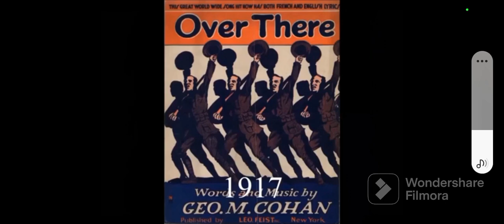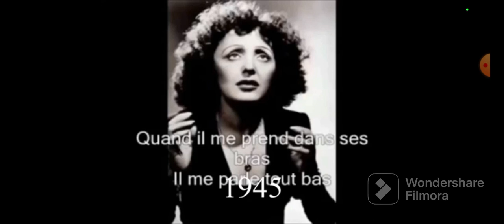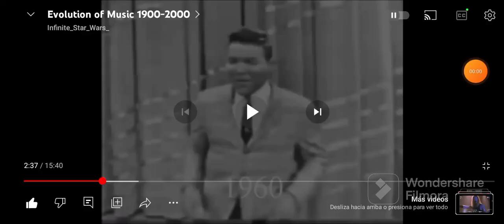evolución de la música versión 3 especial de dia de muertos